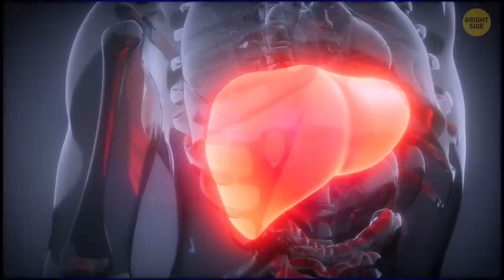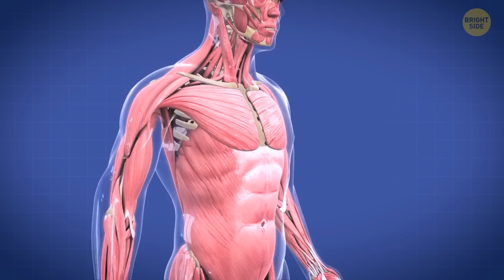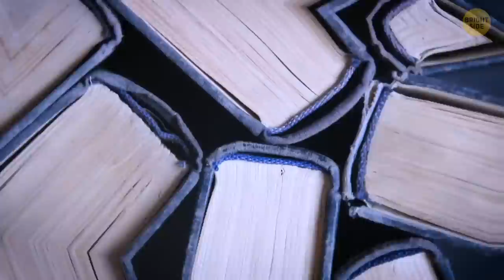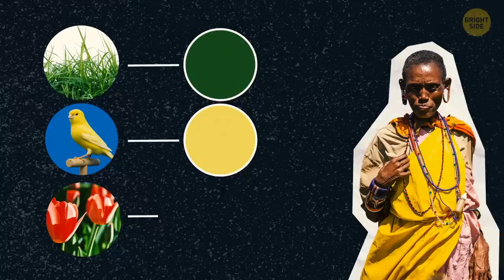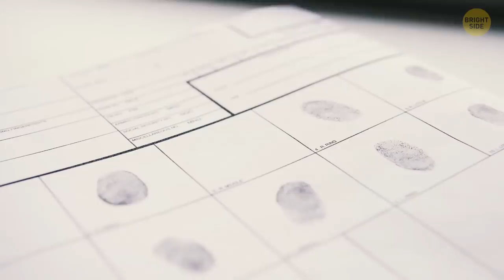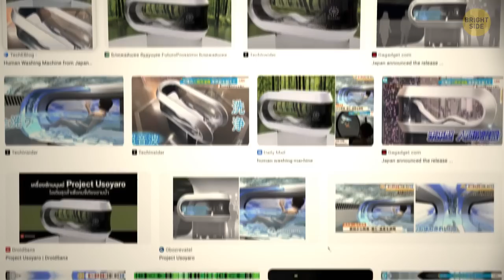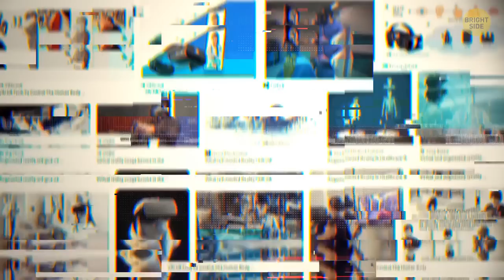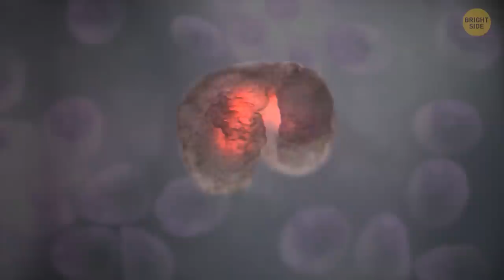Can You Drink Rainwater + 20 Cool Body Facts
Ever thought your stomach could affect your hearing, or why rainwater isn't as pure as it seems? Are you as tall as your wingspan, and can your brain hold more data than the entire Encyclopedia Britannica? In this video, we'll dive deep into these questions and many more fascinating facts about the human body! Get ready for a wild ride through biology, evolution, and a bit of human humor! You'll laugh, you'll learn, and maybe even question some of the things you thought you knew about your body. And don't worry - I've got you covered with everything from the best times to attend a concert, to the strength of your hair, to the strange similarities between your body measurements. Buckle up and join me on this fun journey! (P.S.: Make sure you stick around to the end to find out why they call me "Stretch"!)